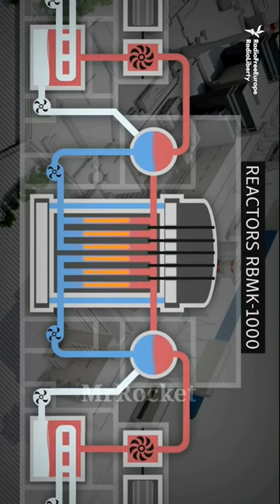Chernobyl Nuclear Disaster : 1986 | MrRocket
chernobyl disaster
chernobyl nuclear disaster
chernobyl
nuclear disaster
chernobyl nuclear power plant
chernobyl disaster (disaster)
nuclear reactor
chernobyl diaries
nuclear
nuclear power plant
chernobyl disaster effects
chernobyl documentary
nuclear power
disaster
chernobyl exclusion zone
chernobyl hbo
chernobyl 1986
nuclear meltdown
chernobyl nuclear accident
nuclear accident
real chernobyl
chernobyl series
chernobyl explosion